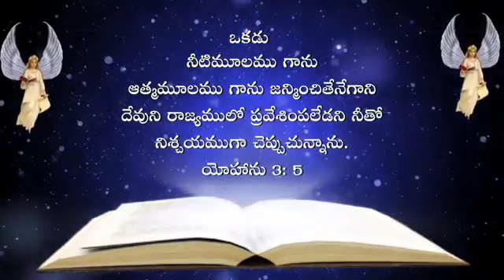Telugu Bible Quote | Jesus